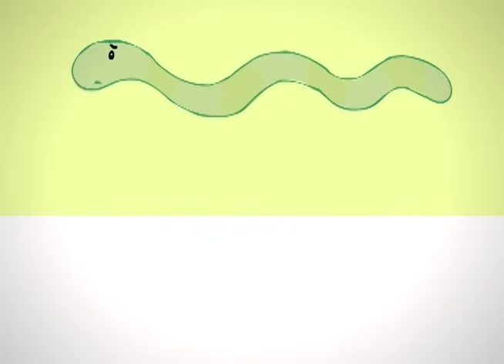Histórias da Tia Cecéu - " Meus corpo é uma IGREJA" (02/04/16) parte 2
O SEU CORPO É SEU???

Será?
Vamos ver quem deve ser o dono de tudo, inclusive do nosso corpo.